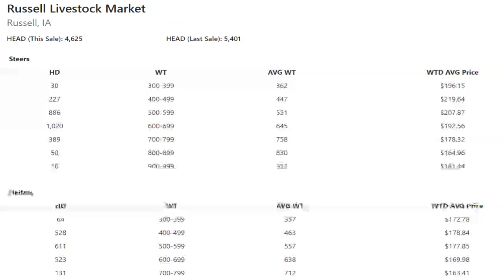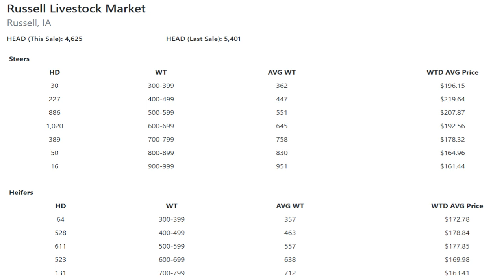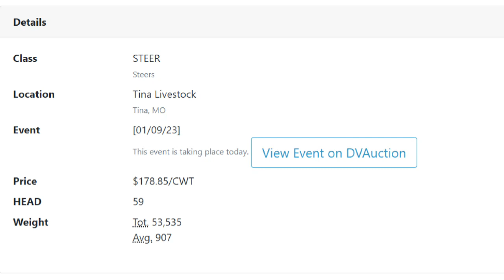Feeder Flash 1/10: Beaver Clash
Daily Cattle Market Report for Tuesday January 10, 2023